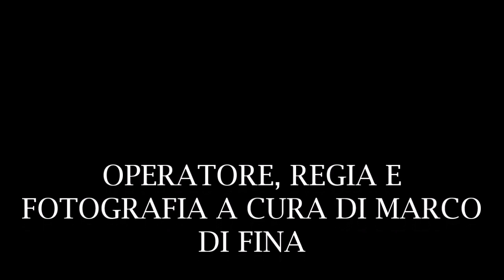FESTA SANT'ANNA ( ENNA 2017 )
Festeggiamenti in onore di Sant'Anna svoltasi ad Enna il 25 e 26/07/2017. Spettacoli Pirotecnici a cura della Ditta " Pirotecnica Mediterranea " da Enna e  Vaccalluzzo da Belpasso ( CT ). Buona Visione.